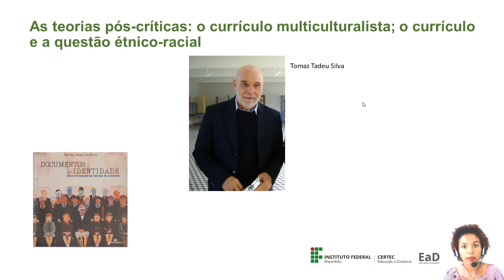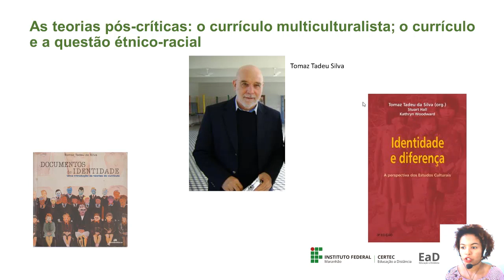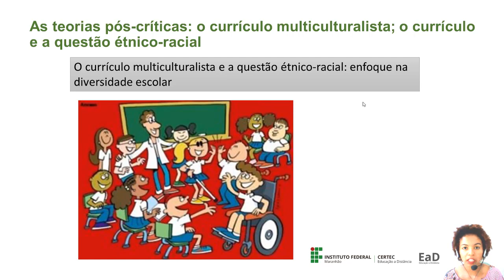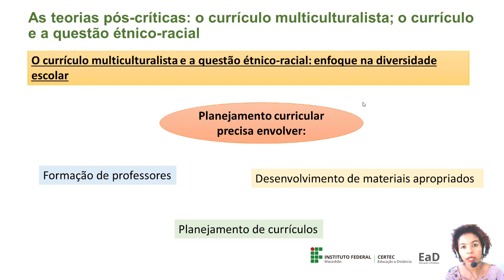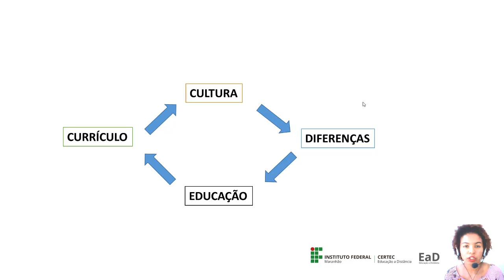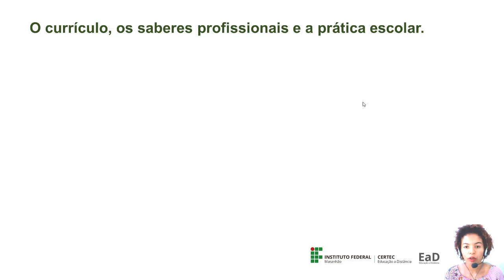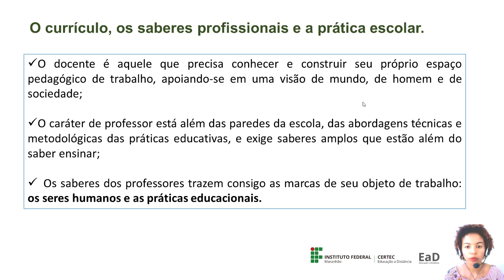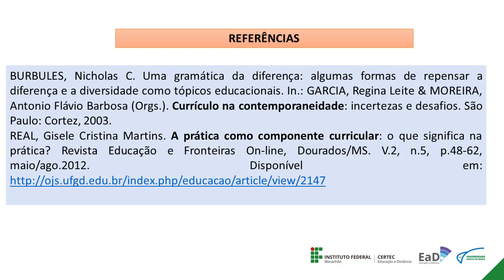Unidade II - Fundamentos da Teoria do Currículo (Parte 2) -Prof. Grace Kelly Souza